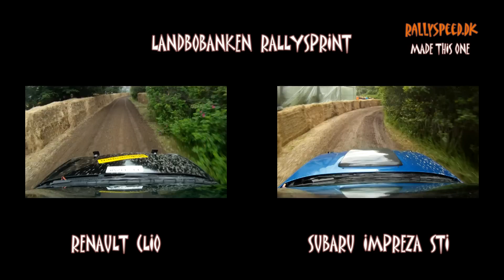Renault Clio VS Subaru Impreza.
In this video you can see Jesper Qvist in Renault Clio drive against Sune Matzen in Subaru Impreza STI . This race in this video is from Landbobanken Rallysprint, Sdr Vium, Denmark. You are onboard in both rallycars at the same time with one GoPro kamera on the roof on the cars during the race. Rallyspeed.dk filmed and produced this video with cameras from Actionvideo.dk.